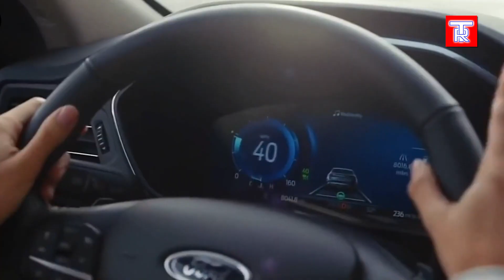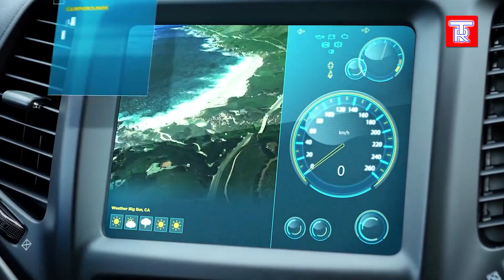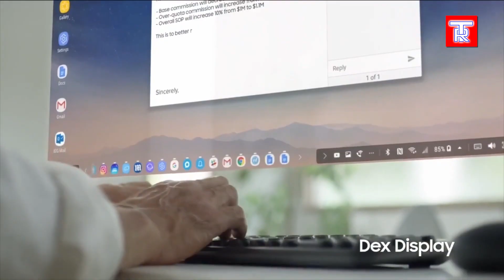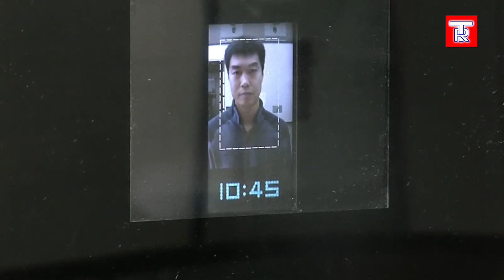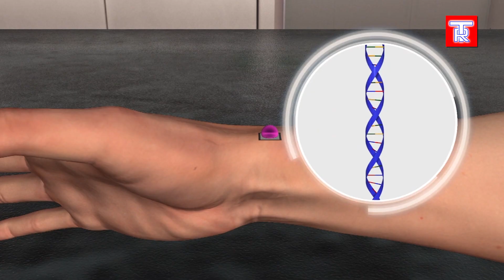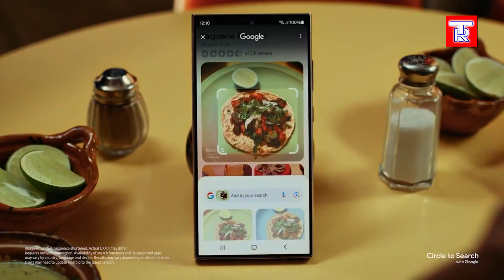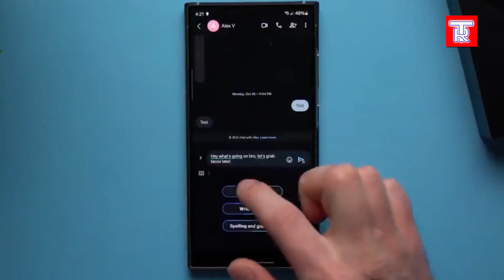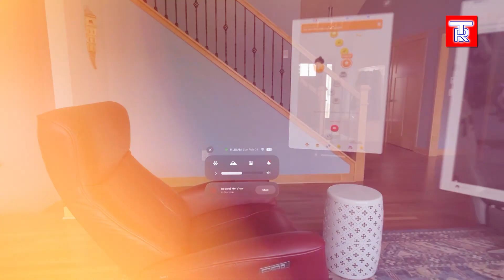MIND BLOWING FUTURE AI INVENTIONS OF 2027